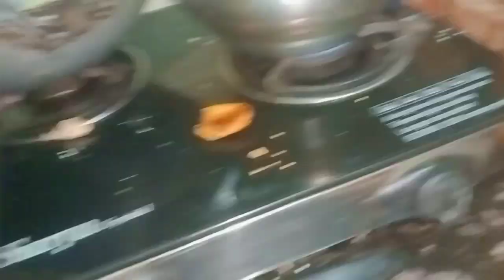💗evening to night blog!! sankatahara chaturthi mein Kya Kya bana bhog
💗evening to night blog!! sankatahara chaturthi mein Kya Kya bana